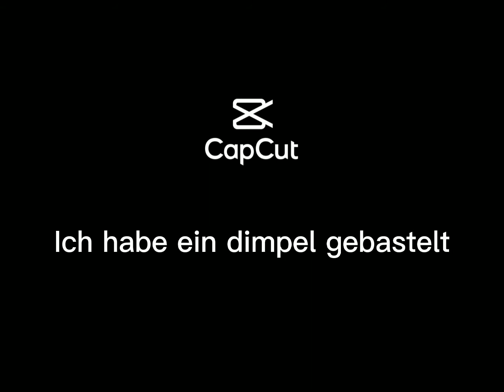5. Mai 2021